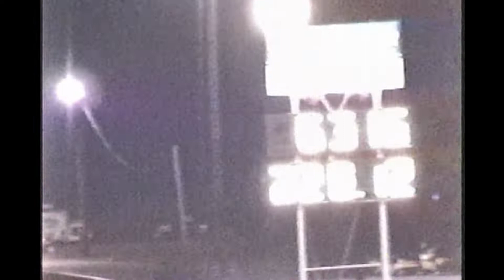1/4 Mile IHRA 2003 World Finals Rockingham Dragway Hooters Pro Mod Drag Racing Part 4 Of 8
Thank You In Advance 1/4 Mile IHRA 2003 World Finals Rockingham Dragway  Hooters Pro Mod Drag Racing Part 4 Of 8